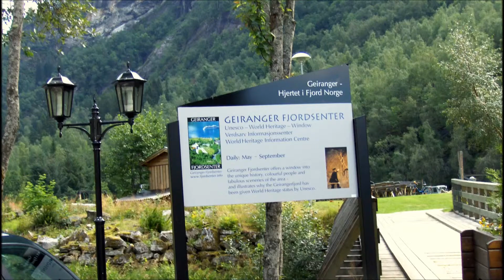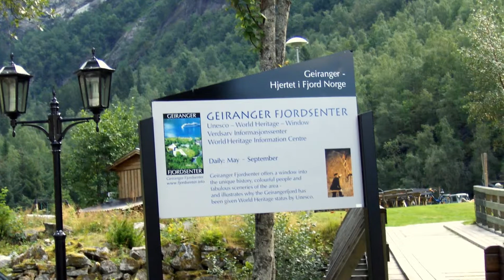VIAGEM à NORUEGA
A Noruega é caracterizada pelas suas paisagens entre outras características, assim como os seus Fiordes, onde são visitados por muitos turistas. e